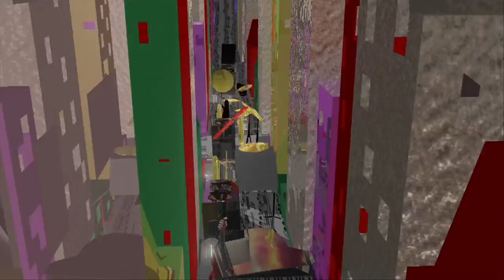Olly Murs Interview